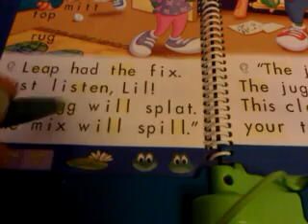LeapPad Randomness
I mixed up the words on my LeapPad and got this.